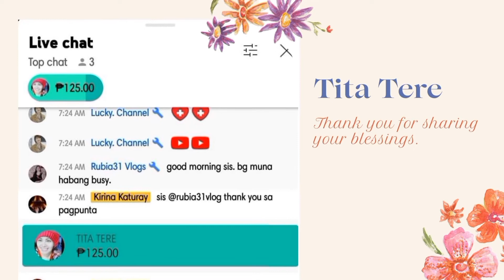Hello, beautiful people. A Sunday well spent brings a week of content.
12 June 2022